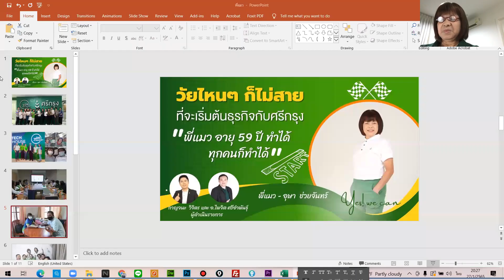วัยไหนๆ ก็ไม่สาย ที่จะเริ่มต้นธุรกิจกับศรีกรุง | พี่แมว - อุษา ช่วยจันทร์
โอกาสทางธุรกิจ..กับศรีกรุงโบรคเกอร์  เริ่มธุรกิจง่ายๆ มีรายได้เป็นแสนต่อเดือน จากธุรกิจประกันภัยรถยนต์
🎯 สมัครขายประกันภัยรถยนต์ รายได้เป็นแสนต่อเดือน กับศรีกรุงโบรคเกอร์

🎯 ถ้าคุณกำลังมองหาธุรกิจ แต่..มีทุนจำกัด ไม่อยากลาออกจากงานประจำ อยากทำธุรกิจที่ไหนก็ได้ เน้นใช้ระบบทำงานแทน ทำบ้าง หยุดบ้าง สตางค์ก็ได้ ศรีกรุงโบรคเกอร์ คือคำตอบ

📍 เริ่มต้นง่ายๆ มีรายได้ทันที จากธุรกิจประกันรถยนต์

📍 สมัคร 200 บาท ขายได้มากกว่า 35 บริษัท

📍 ฟรี ประกันอุบัติเหตุ 1 แสนบาท

📍 ไม่ต้องใช้คน หรือเงินค้ำ

📍 คีย์งาน พิมพ์กรรมธรรม์ได้เองที่บ้าน

📍 มีเว็บไซต์สำหรับขายประกันภัย ให้

📍 ไม่ต้องออกจากงานประจำ

📍 ไม่บังคับยอดขาย ไม่บังคับอบรม

📍 สะสมคะแนนไปเที่ยวในและต่างประเทศ ฟรี

📍 ไม่ต้องมีหน้าร้าน มีเว็บไซต์สำหรับทำธุรกิจให้

📍 โอนเงินเข้าบริษัทประกันภัยโดยตรง

📍 เช็คเบี้ย แจ้งงานได้ตลอด 24 ชม. ไม่มีวันหยุด

📍 จัดส่งกรมธรรม์ฟรี ทั่วประเทศ

📍 มีระบบผ่อนชำระ 3-6 งวด ทั้งใช้บัตร/ไม่มีบัตรเครดิต

📍 สอนฟรี ทุกขั้นตอน จนกว่าจะเป็น

📍 สมัครง่ายๆ ใช้แค่บัตรประชาชนใบเดียว

📍 ร่วมธุรกิจกับทีมงานอันดับ 1 ของบริษัท